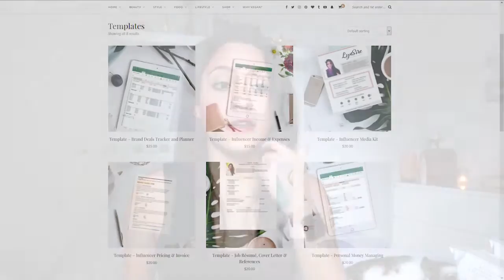5 Cruelty Free Products You Can Find at Target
In this video I show you five cruelty free products I bought at Target.

You can see a blog post on five cruelty free products you can find at Target

This video is all about cruelty free products you can find at Target.

LINKS TO PRODUCTS LISTED IN THIS VIDEO:
E.l.f. Blush Palette in Light
Hello Toothpaste
Sun Bum Mineral Sunscreen Face Lotion SPF 30
This is L. Pads
This is L. Liners - 100 liners / 80 liners

Get a $25 credit with Airbnb with this link

Get free cash back while shopping online with Ebates

Do your groceries from home, and get $10 with my link.

Your first ride is free! (up to $20)

Much love,
Rosy (LynSire) ♡